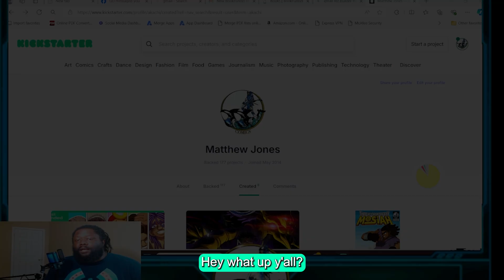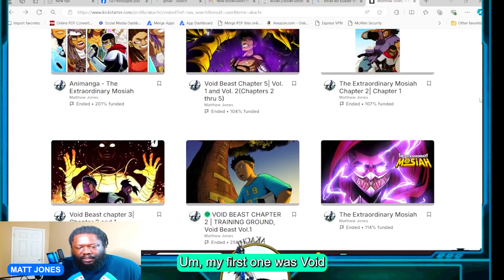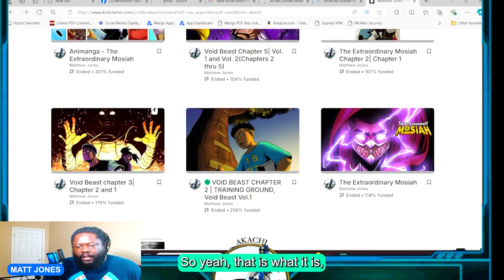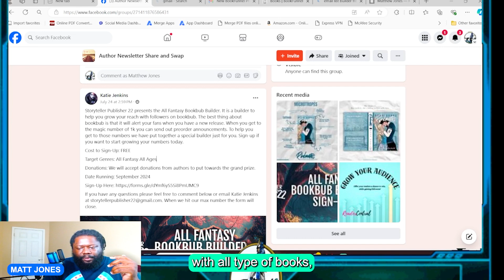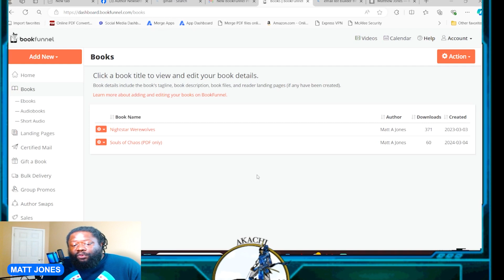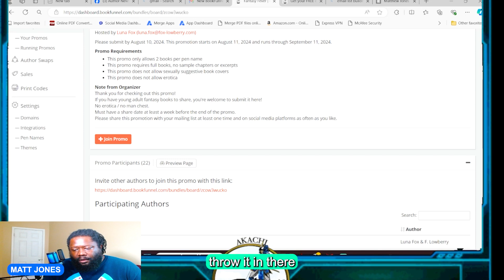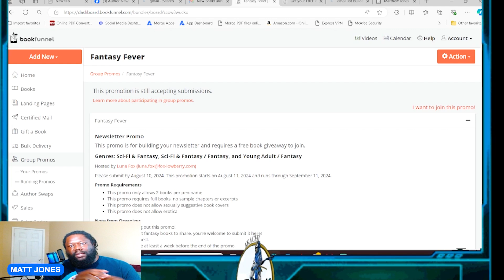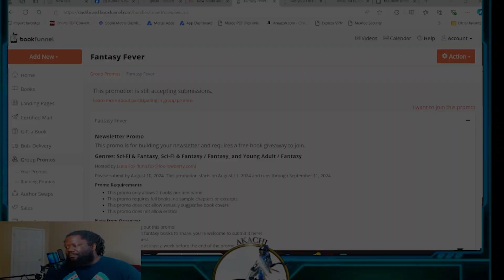Manga & Comics Creators - How To Grow Your Mailing Lists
Like manga and our content? Get our FREE manga bundle at akachicomics.com